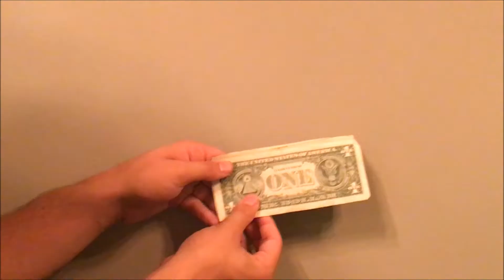Five Percent Cash Back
Sound familiar to anyone?